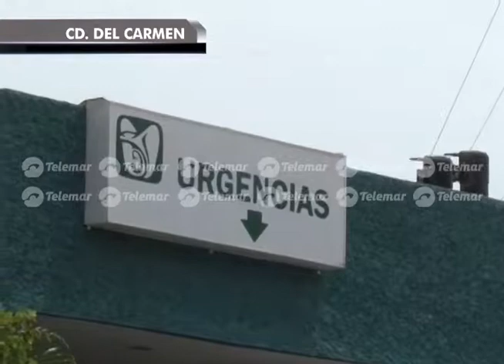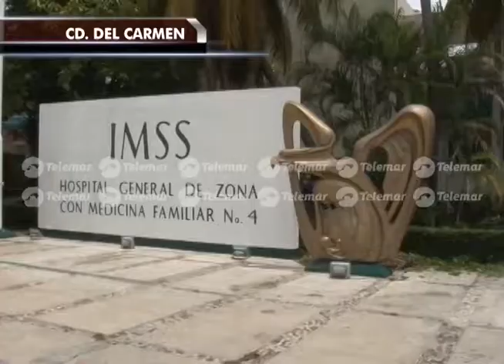Ante la falta de pagos del Ayuntamiento de Carmen, los trabajadores los más afectados - IMSS